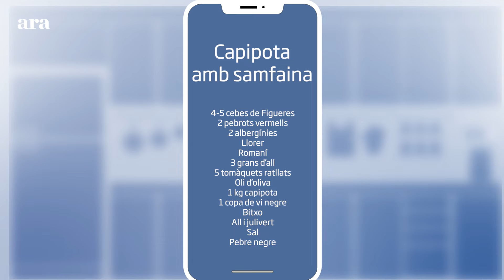Com cuinar un capipota amb samfaina?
El cuiner Oriol Sabé, del restaurant Can Marc, proposa cuinar un capipota amb samfaina, un plat del receptari català, que remunta de l’època del Modernisme, quan les fondes i les cases dels menjar prop dels escorxadors en cuinaven.